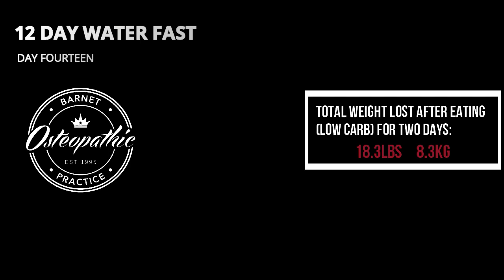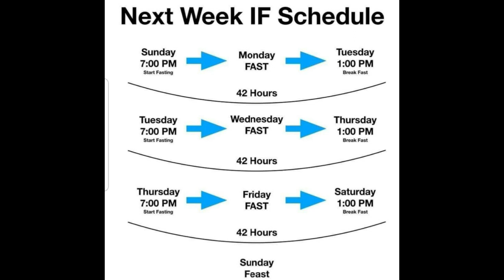14 Day Waterfast - Final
Please note...the information contained in this video is based on my opinions. If you're thinking of fasting, please thoroughly research the facts for yourself and seek advice from your doctor to check that it's safe for you to proceed.